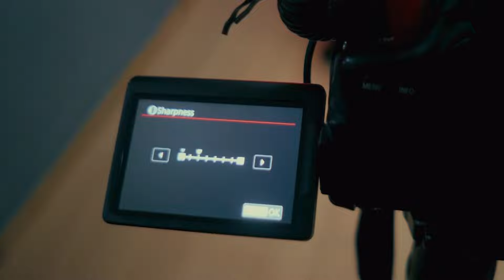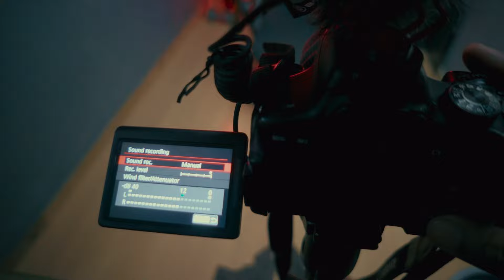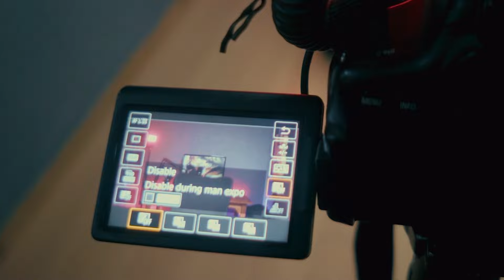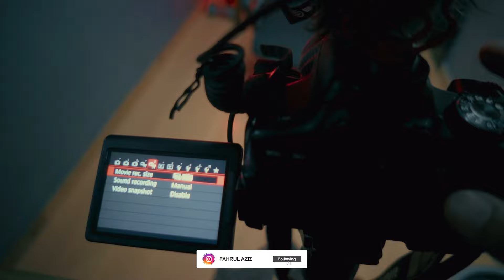CANON 750D SETTING !! GINI CARANYA !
Siapa tau temen2 masih ada yang pake kamera canon 750d, disini saya kasih tips sedikit settingannya supaya hasil video kamera canon 750d kalian bagus ketika kalian membuat konten di Indoor.
Semoga bermanfaat ya temen-temen.